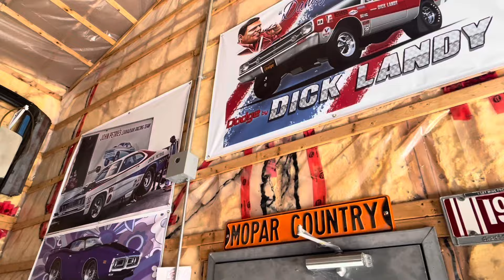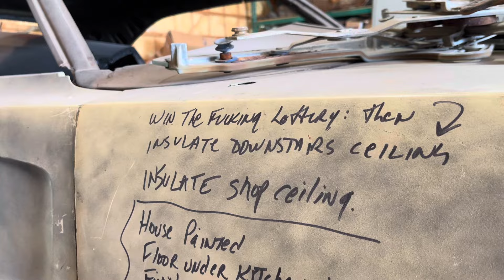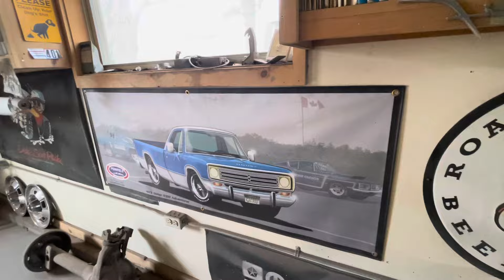St. John guys coming for shop tours!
Our friends from St. John come up to tour Robin, Marty and my shops. Tag along to see some cool stuff!